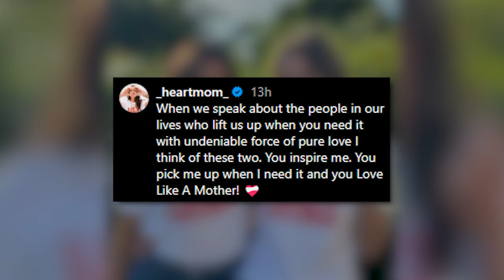Meghan Markle twins with former ‘Suits’ co-star Abigail Spencer in charity T-shirts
Meghan Markle rocked a casual look as she teamed up with her “Suits” co-star Abigail Spencer to support a good cause on Wednesday, with the pair showing off a graphic T-shirt that gives back to young parents in foster care.

The Duchess of Sussex, 42, posed with Spencer, 42, and their close friend Kelly McKee Zajfen, in photos shared by Zajfen on Instagram, with all three wearing a white shirt ($38) with the words “Love like a mother” in a bold red font.